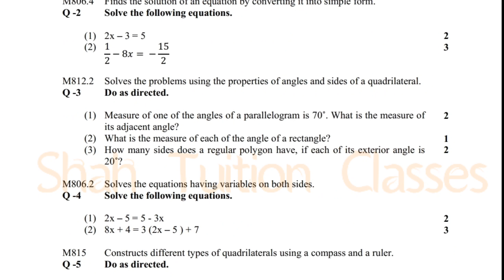Std-8 Periodical Assessment Test (English Medium) Mathematics September#solution#september2021#shah